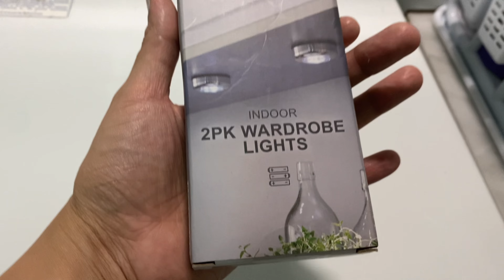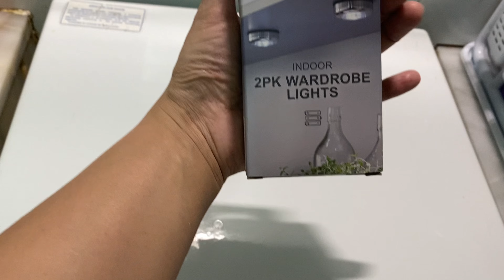Old And Small Kitchen Makeover | Extreme Kitchen Makeover